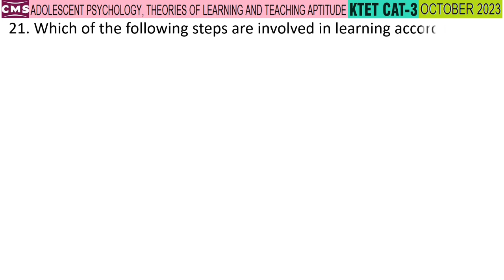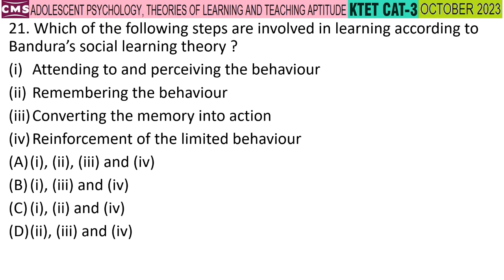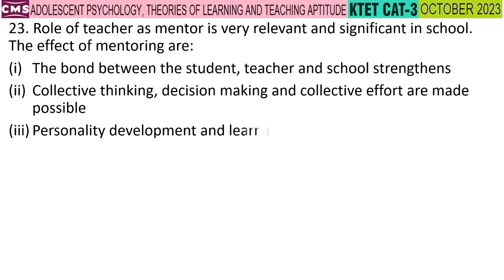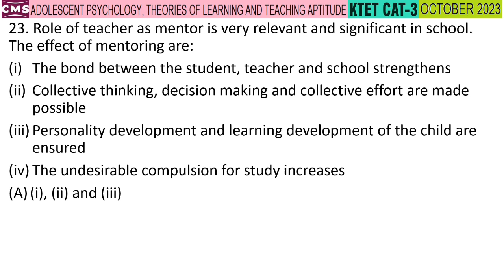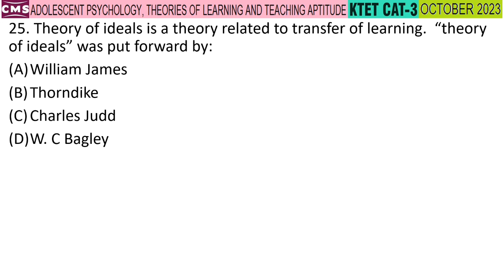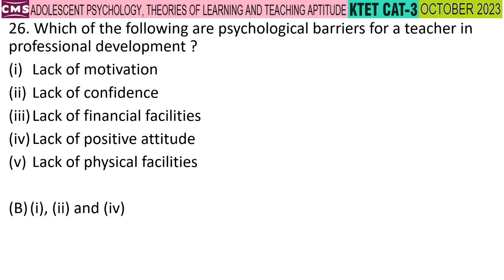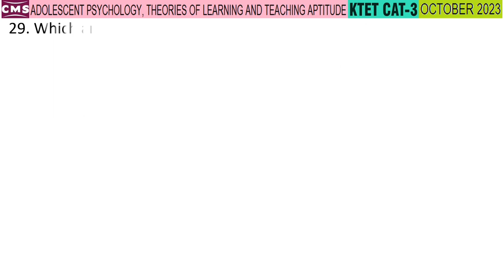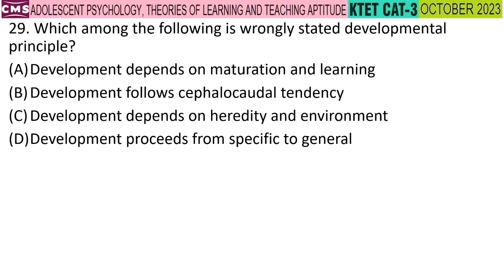KTET CATEGORY 3 PSYCHOLOGY | OCTOBER 2023 PART 3 | KTET PYQ PSYCHOLOGY